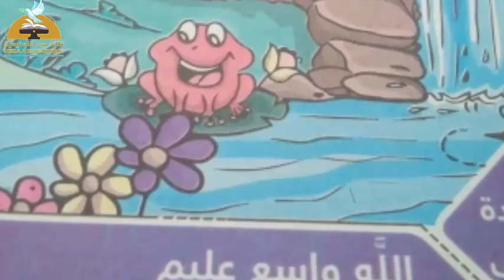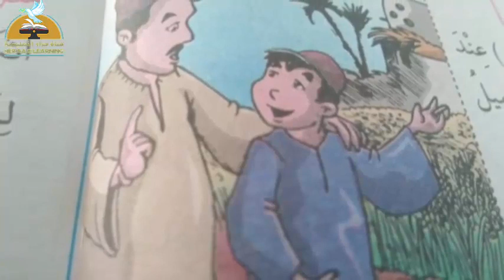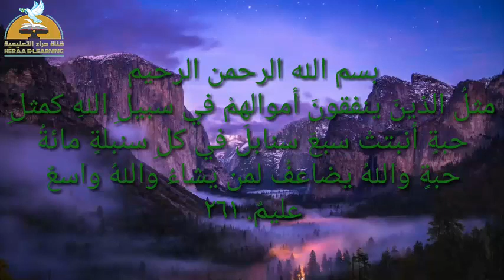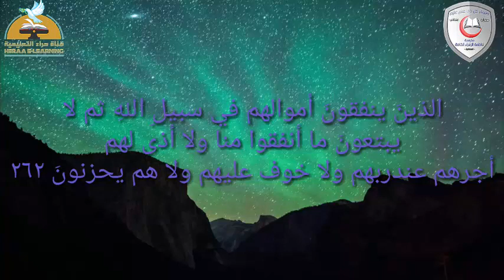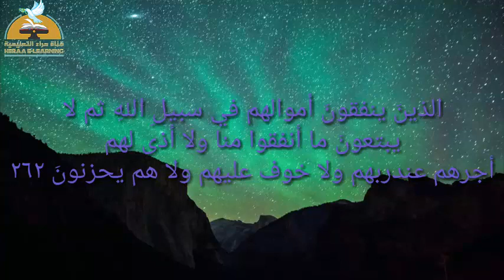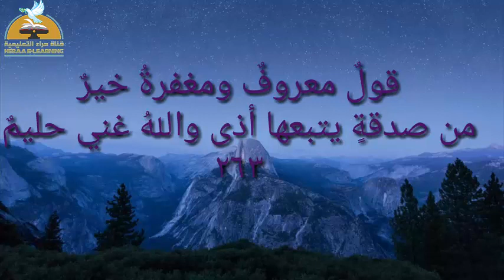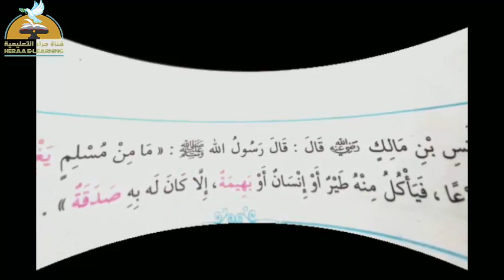01-تربية دينية-سنابل الخير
01-تربية دينية-سنابل الخير#الخامس_ الإبتدائى